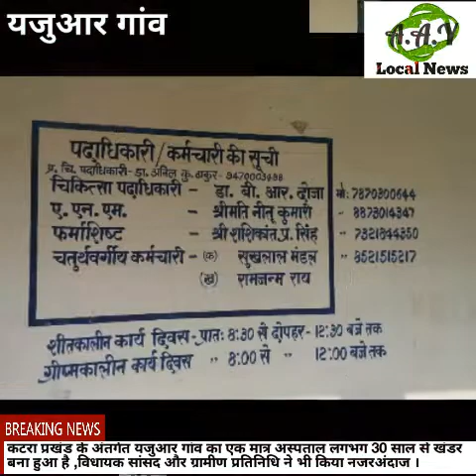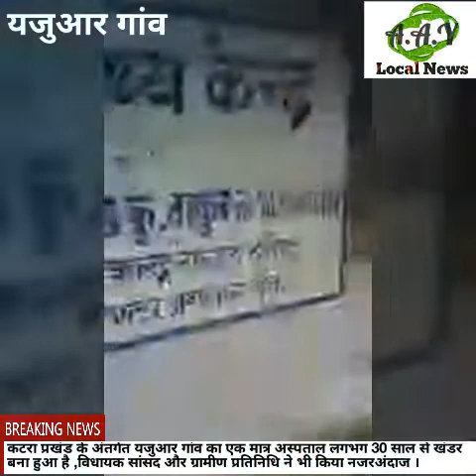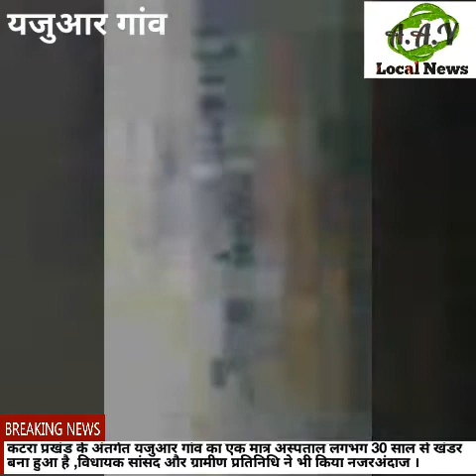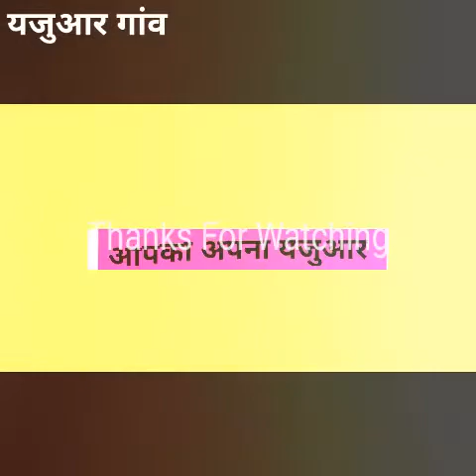कटरा प्रखंड के अंतर्गत यजुआर गांव के खंडर अस्पताल का आंखों देखा हाल आज भी खंडर बना हुआ है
aapka apna yajuar local news
खंडर अस्पताल का निर्मान  मुजफ्फरपुर जिला के यजुआर गांव में  70 के दशक में हुआ था ,अचानक कुछ वर्ष नियमित चालू रहने के बाद धिरे धीरे अस्पताल खंडर में तब्दील होते चला गया ,और आज वर्तमान समय में पूरी तरह से खंडर का रूप धारण कर लिया ,इसके लिए हमारे क्षेत्र के विधायक और सांसद है जिन्होंने इस अस्पताल के लिए कुछ भी नही किया ,यजुआर गांव में 3 पंचायत है यजुआर गांव की कुल आबादी लगभग 1 लाख के करीब है फिर भी स्वास्थ्य के नाम पर इस घनी आबादी वाले लोगों को कोई सुविधा उपलब्ध नहीं है ,लोग अपना इलाज गांव के झोला छाप डॉक्टर से करवाने को मजबूर हैं , तबियत बिगड़ने पर गांव से 50 km दूर मुजफ्फरपुर या फिर दरभंगा जाना पड़ता है ,खराब रास्ता होने के कारण बहुत से लोग रास्ता में दम तोड़ देते हैं ,फिर भी MLA MP ने कुछ नही किया , गांव के ग्रामीण भी खुली तौर पर कभी इस खंडर अस्पताल के लिए आवाज नही बुलंद किया ,लेकिन पिछले वर्ष  30 ऑक्टोबर को गांव और आसपास के युवा पीढ़ी ने अपने स्तर से एकदिवसीय धरना प्रदर्शन का आयोजन अस्पताल प्रांगण में किया गांव के बड़े बुजुर्गों ने भी सहयोग किया ,अब लक्ष्य है कि 2020 मैं अस्पताल पुनः सुचारू रूप से चालू करने के लिए महा धरना प्रदर्शन का आयोजन मुजफ्फरपुर के DM ऑफिस के सामने करने का प्लान बनाया है जिसके लिए गांव के सभी वर्गों के लोगो को जागरूक करने का काम निरन्तर किया जा रहा है ।।

यजुआर गांव के खंडर_अस्पताल के लिए मार्च 2020 में महा_धरना_प्रदर्शन का आयोजन किया गया है ,आप सभी ग्रामीणों और आस पड़ोस के लोगो से निवेदन है अपना बहुमूल्य_समय निकाल कर धरना प्रदर्शन को सफल बनायें ।।
नोट : आप अपना सुझाव जरूर कमेंट करें 👏👏
खंडर_अस्पताल_यजुआर की अधिक जानकारी के लिए Video का लिंक नीचे दिया गया है ।।